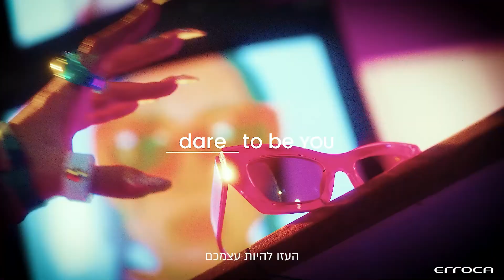Erroca X Holy Maria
Erroca - Dare to be u
Featuring artist Holy Maria